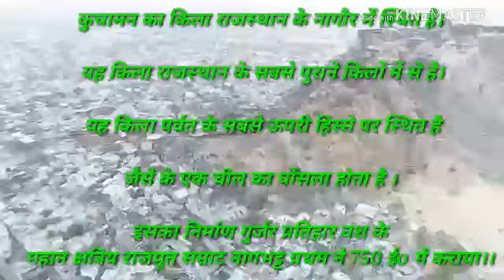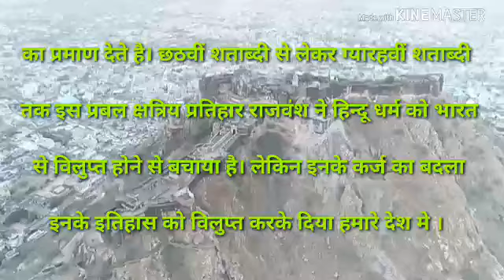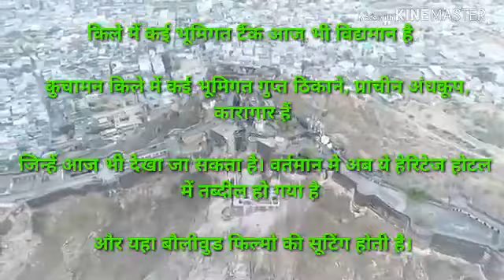क्षत्रिय राजपूत सम्राट नागभट प्रतिहार द्वारा निर्मित कुचामन किला | Kuchaman fort history | JMGDSSP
क्षत्रिय राजपूत सम्राट नागभट प्रतिहार द्वारा निर्मित कुचामन  किला।
आज हैरिटेज होटल में तब्दील कर दिया गया।

कोई गलती हो तो माफ करना

 श्री गाजण माता युथ ब्रिगेड राजस्थान